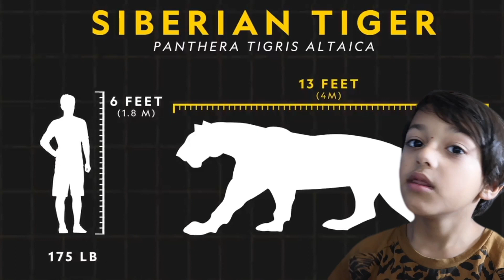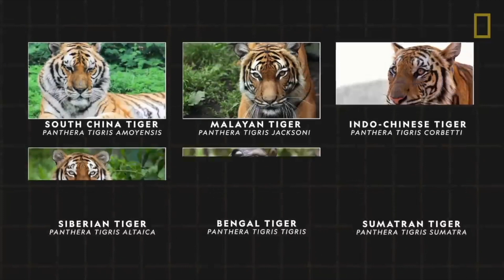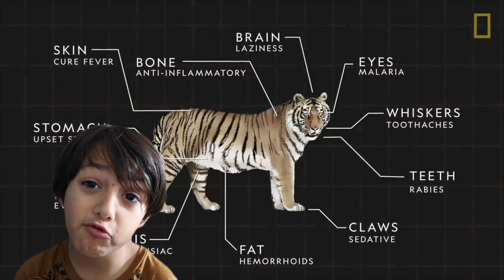Endangered animals: Saving Tigers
Tigers are icons of beauty, power, and the importance of conservation. Learn some surprising facts about these striped felines, including how large the cats can be, an adaptation some developed for swimming, and how much wild tiger populations have declined.

Tigers have inspired many artists including Shakespeare, Salvador Dali, Henri Rousseau, William Blake as well as many filmmakers, in films such as The Jungle Book, Winnie the poo, Life of Pi, Ice Age.

Tigers are the national symbol of countries such as India, Bangladesh or South Korea.

The largest population of wild tigers lives in India and conservationists are working really hard to increase their numbers in different parts of India.

The Pulikali festival, one of the most colourful celebrations of Kerala, involves energetic dances and is performed mainly in Trichur and Palghat districts and this recreational form of art is known as Kaduvaakali. Pulikali (“puli” means tiger and “kali” means play) is a dance performed by people adorning the costume of a leopard or tiger.

With fewer than 4,000 of these iconic animals in the wild today, tiger populations have been in a rapid decline over the past century. These already endangered big cats are being driven towards extinction, as demand for tiger products continue. Learn how traditional Chinese medicine, tiger bone wine, poaching, trophy hunting and even selfies are complicit in this destruction.